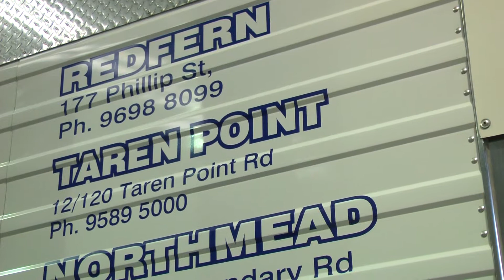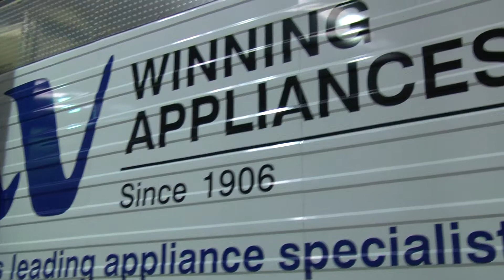Warren's award winning delivery lorry - Winning Appliances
Meet Warren Younan, Winning Appliances' and Appliances Online's Northern Beaches delivery driver, and five times Sydney truck show winner. Here he talks about his unique delivery vehicle, why he keeps it in such immaculate condition, and how it helps meet the service standards the company sets.